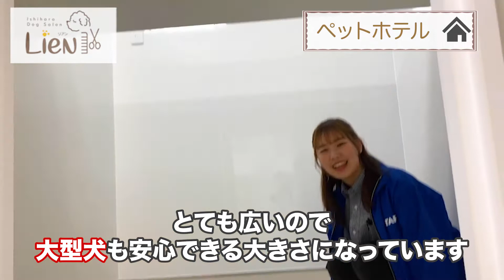ドッグサロンLien お店紹介